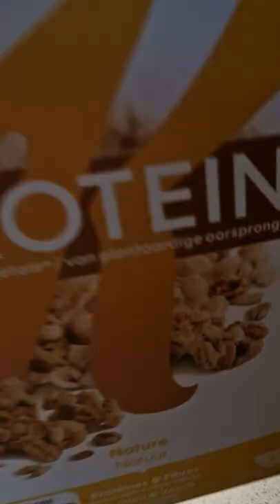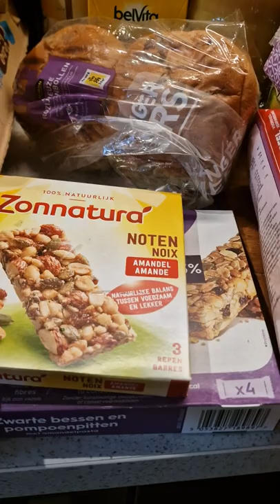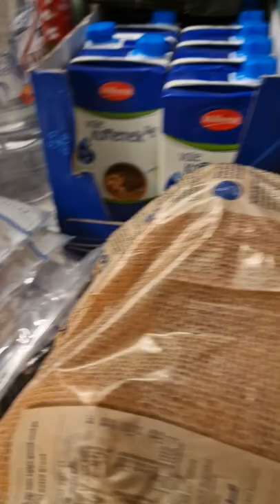Jumbo haul april 2022